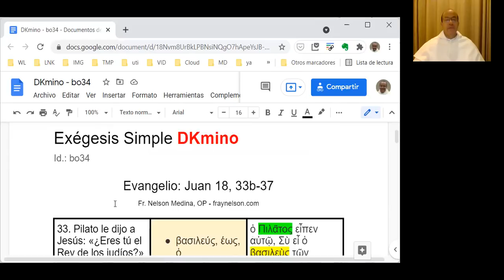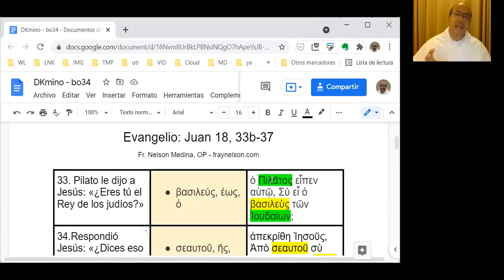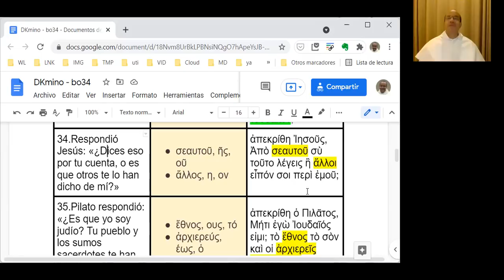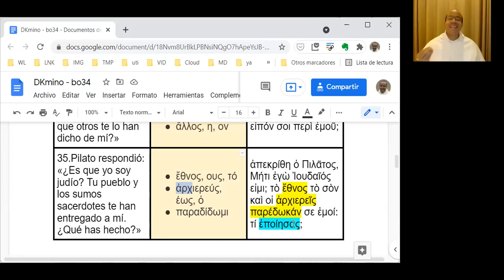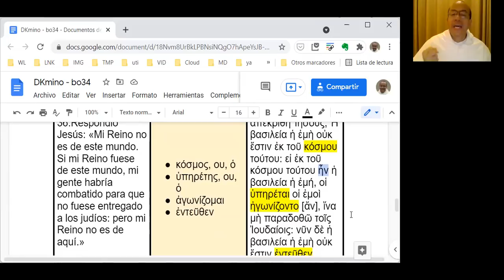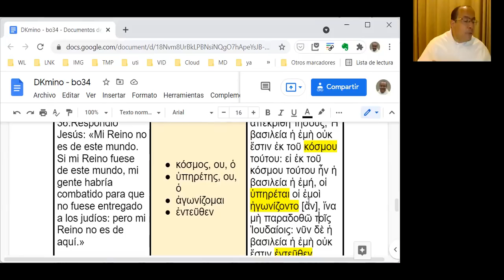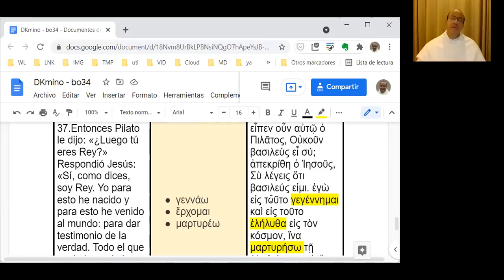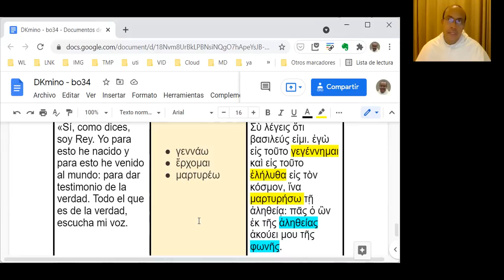[033] Exégesis Simple para el Domingo XXXIV, Solemnidad de Cristo Rey, ciclo B (DKmino bo34)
* Un estudio sencillo del vocabulario, las características principales y el mensaje del Evangelio del Domingo XXXIV , en el Ciclo B, Solemnidad de Jesucristo, Rey Universal - Juan 18, 33b-37